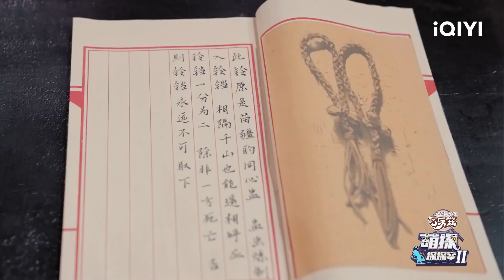抢先看：张一山baby欧阳娜娜陷三角关系 金靖带刘耀文混江湖？| 萌探探探案 EP5 | The Detectives' Adventures | iQIYI综艺